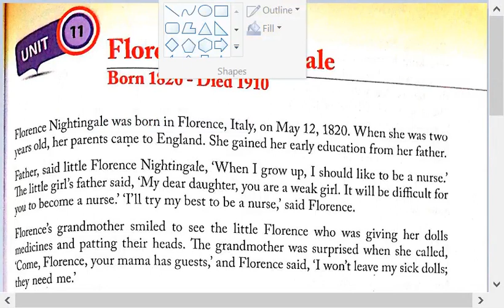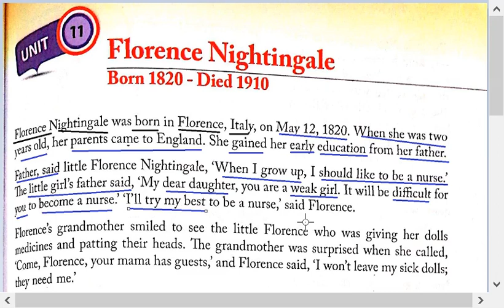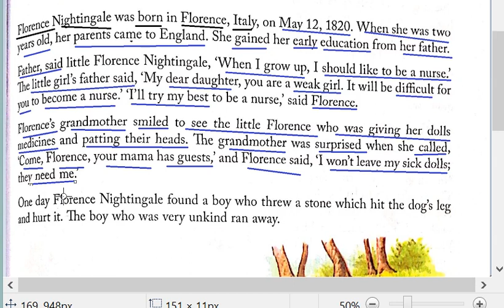CLASS 4 ENGLISH || LECTURE 3 || PAGE NO. 43 || 2ND TERM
LECTURE 3
PAGE NO. 43
2ND TERM
CRYSTAL SCHOOL SYSTEM